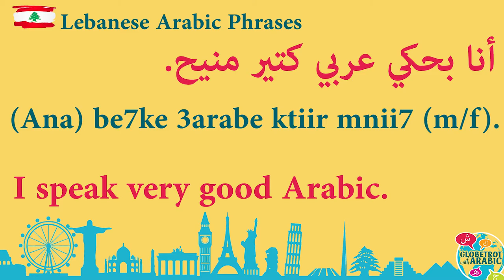How to say: I speak very good Arabic (in Lebanese Arabic)